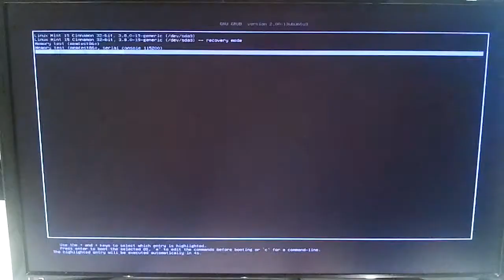Windows 7 cold boot-up time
This quick unedited video is just to prove a point that Windows 7 is a perfectly fine and fast OS that is not slower than Windows 8. :-)

SPECS (provided by Piriform Speccy):

Operating System
 Microsoft Windows 7 Ultimate 64-bit SP1
Installation Date
        19/09/2012 14:04:31
CPU
 Intel Core i5 3570K @ 3.40GHz 47 °C
 Ivy Bridge 22nm Technology
RAM
 8,00 GB Dual-Channel DDR3 @ 798MHz (9-9-9-24)
Motherboard
 MSI Z77A-GD65 (MS-7751) (SOCKET 0) 28 °C
Graphics
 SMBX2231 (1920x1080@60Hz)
 AMD Radeon HD 6900 Series (Sapphire/PCPartner)
Hard Drives
 119GB M4-CT128M4SSD2 ATA Device (SSD)
Optical Drives
 ASUS DVD-E616A3T ATA Device
 TSSTcorp CD/DVDW SH-S183A ATA Device
Audio